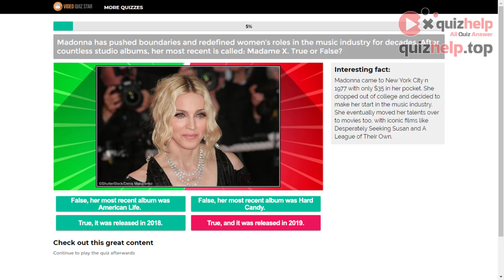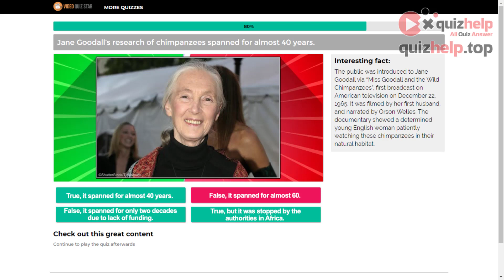True or False: Great Women Edition Quiz Answers | Earn +20 Rbx | Video Quiz Star